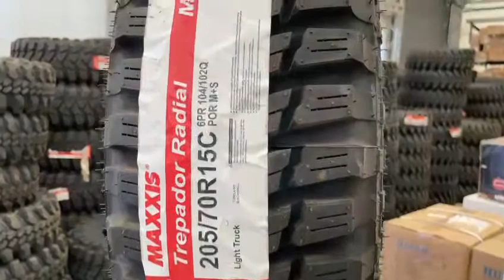Anvelopa 205/70 R15C Maxxis Trepador M8060 M+S Mud-Terrain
205/70 R15C MAXXIS TREPADOR este o anvelopă Mud-Terrain cu marcaj M+S. Greutate 13,161kg.

Extreme Off Road radial născut din cursele noastre off-road DNA

Design agresiv a benzii de rulare direcționale, asigură o tracțiune excelentă pe teren off road.
Compoziția  asigură un contact uniform a benzii de rulare cu suprafața cu pentru o manevrare sigură a picioarelor
Capacul în formă de spirală în formă de spirală fără articulații maximizează rafinarea și durabilitatea călătoriei
Evaluare M&S All-Season
Sorbirea cu mai multe curbe îmbunătățește tracțiunea asupra murdăriei libere și a altor suprafețe alunecoase
Modelul de umeri eșalonat în mai multe etape oferă o mușcătură laterală îmbunătățită pe un teren dificil
Construcția anvelopelor consolidate cu curea de nylon îmbunătățește rezistența la perforare și prelungește durata de rulare

Maxxis a fost fondată în Taiwan în 1967, şi este astăzi una dintre cele mai mari si mai respectate companii de cauciucuri  din lume.

Sezon: All-Season (M+S)
Garantie: 24luni